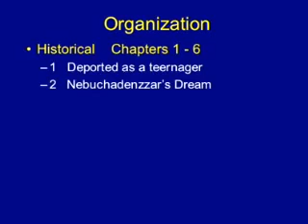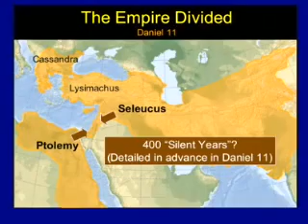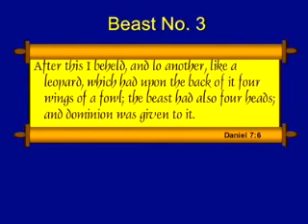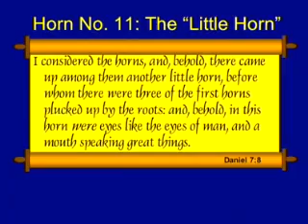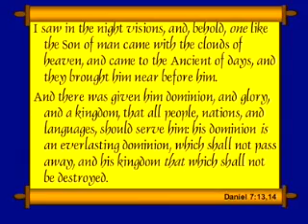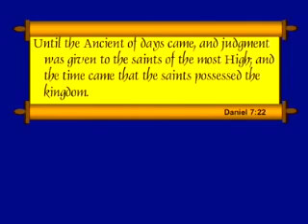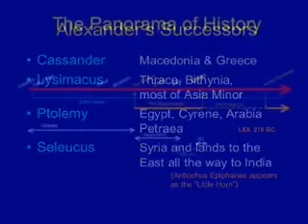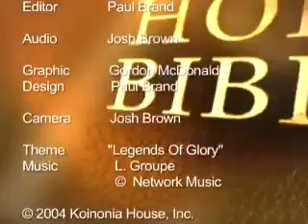DANIEL (8 of 14) - Chuck Missler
Session 8 - Ch 7 The Times Of The Gentiles